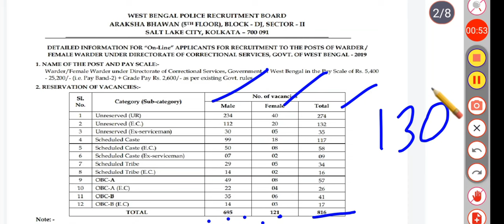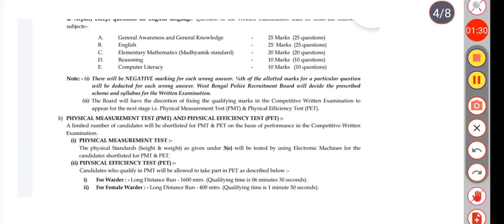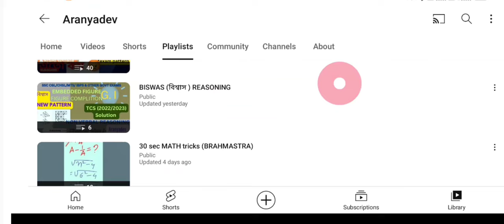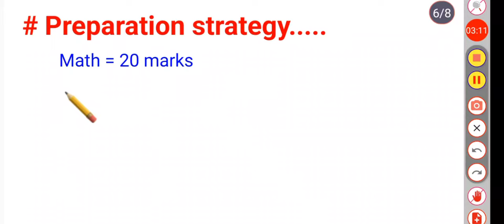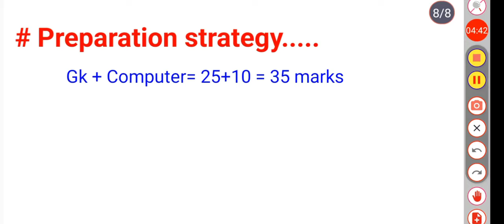পশ্চিমবঙ্গ জেল পুলিশ:বইগুলি যা জরুরি Expected & 2019 Cut Off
পশ্চিমবঙ্গ জেল পুলিশ 2023 (সাফল্যের মূল মন্ত্র )
previous year cut off / 2023 Expected Cut off
previous year Vacancy details
Important books
Exam strategy

west bengal police warder 2023 expected cut off
wbp warder expected cut off
west bengal police new vacancy
পশ্চিমবঙ্গ জেল পুলিশ নতুন ভেকেন্সি
WBP Jail Warder Male/Female Final Selection Cut off
পঞ্চম শ্রেণীর বৃত্তি পরীক্ষার নতুন নিয়ম
চাকরী সংক্রান্ত কোচিং এবং সমস্ত আপডেট
পরীক্ষায় বেশি নম্বর পাবার অফিসিয়াল নিয়ম
3rd August 2023 Current Affairs
Vidiq kaise use kare || vidiq app kaise use kare
Pension Calculation All Details/Pension
west bengal police constable
 Logic in Philosophy
WBP/KP-2
WEST BENGAL NEW VACANCY 2023
WBP/KP 20231 Food Sl Top-40
Jago prokolpo 20231 West Bengal new scheme
Lec 18: যোগজীকরণ [DU MCQ Solve, টাইপ ৩০
28th July 2023 - daily current affairs in Bengali
Last Date 15 August 2023
west bengal police constable new vacancy
west bengal warder female warder new vacancy
west bengal warder
west bengal warder female warder new recruitment
wbp female warder 2023
wbp female warder new vacancy
wbp warder new vacancy
wbp jail police constable official notification out
wbp warder previous year
daily current afiars in bengali
cut offwbp warder 2019 cut offwbp warder important bookswbp warder new recruitment 2023wbp warder 2023 expected cut offwbp constable new recruitmentwbp constsble recruitment 2023wbp si new recruitmentCarryminaticrp academymd classesrankers gurukulwbp warder final cut off 2019ssc cgl 2023 expected cut offibps clarkmaths by aditysiraranyadevaranyadev Everyday Newmaths by aditya ranjan sirTechnoGamercrazyXYZ